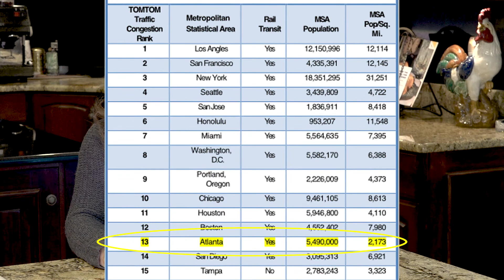Coffee talk with Lori Henry - Density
In this sixth episode of Coffee Talk with Lori Henry for Mayor, Lori Henry addresses a question she frequently receives regarding the challenges of growth in Roswell.  How Much is too much?  What works and what doesn't?  Tune in to hear more...

Early voting November 27th - December 1st
Runoff Election December 5th